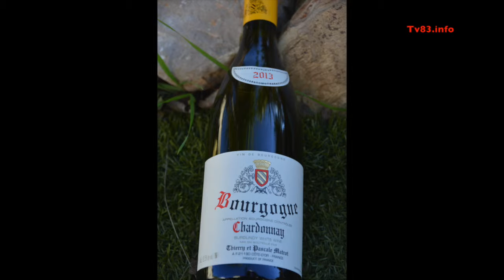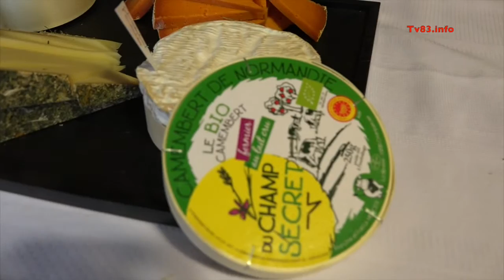Vins et Fromages 4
Les conseils de Christian Scalisi pour associer les fromages et les vins